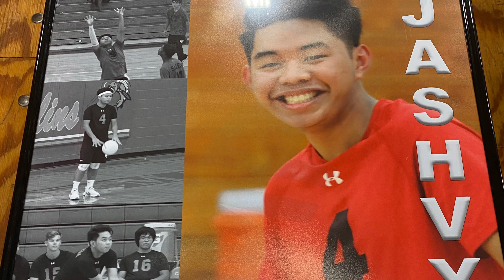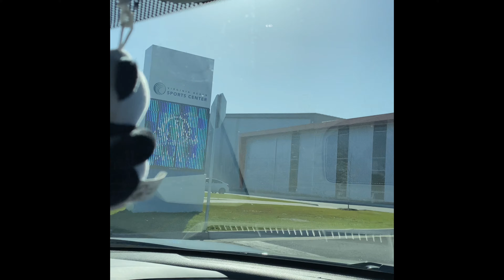volleyball journey of jashvy